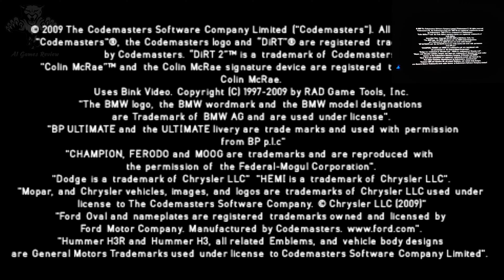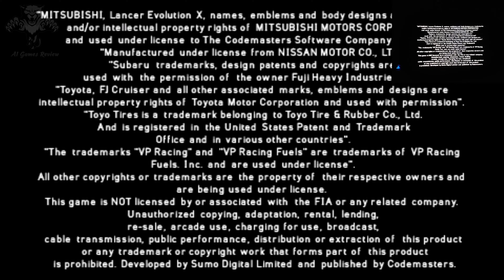Colin McRae™ DiRT® 2™ - PlayStation Vita - PSP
Returning with attitude, DiRT 2 delivers a thrilling and stylish off-road racing experience.

Take off-road racing to a new level, with thrilling new race types, big event atmosphere and stunning locations.
With a line-up of licensed speed machines covering multiple vehicle classes, DiRT 2 thrills from start to mud soaked finish.
Four player frantic multiplayer races